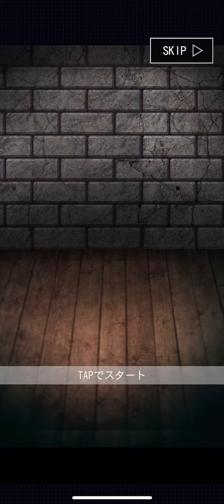【青鬼オンライン】神ガチャ出たァァァァ！！！！！！（無料ガチャ24日目）